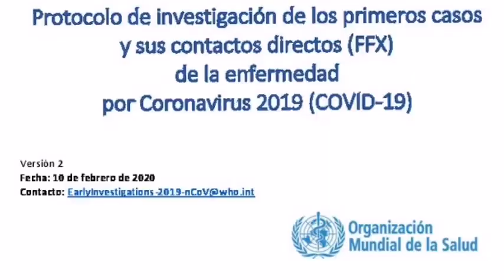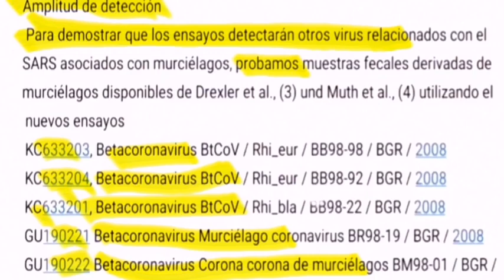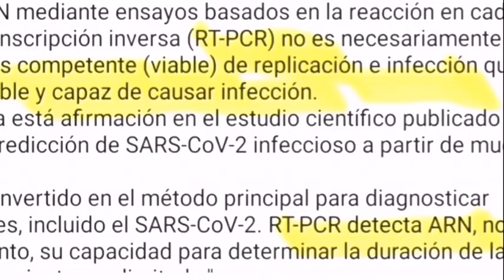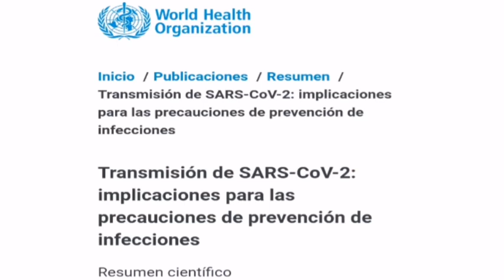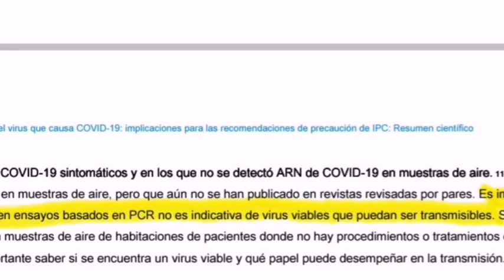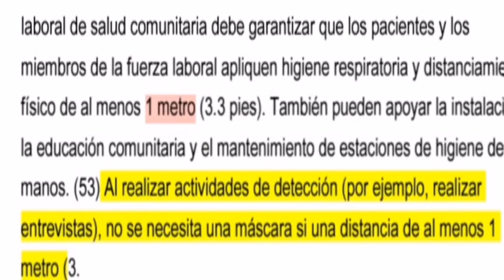No Se Puede Dejar de Vivir por el Miedo a Vivir a MORIR Dra Natalia Prego Cancelo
En esta entrevista la Dra Natalia Prego Cancelo describe y explica las incongruencias de las medidas tomadas por los gobernantes, respecto de  medidas restrictivas de derechos y libertades, en base a la documentacion cientifica de la OMS.